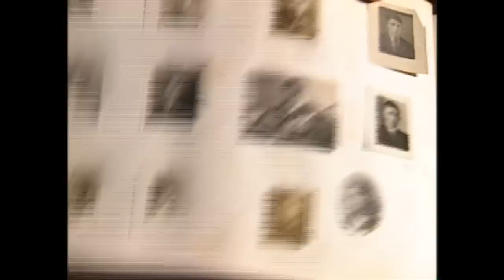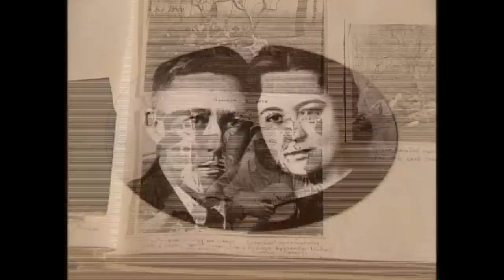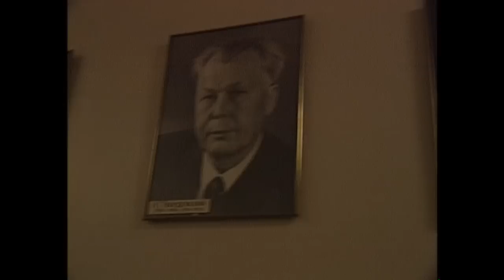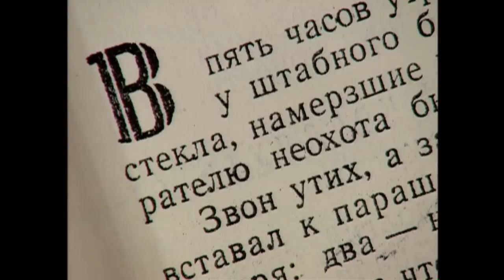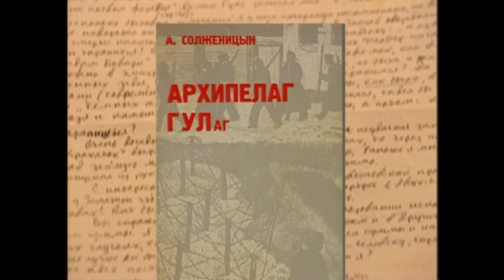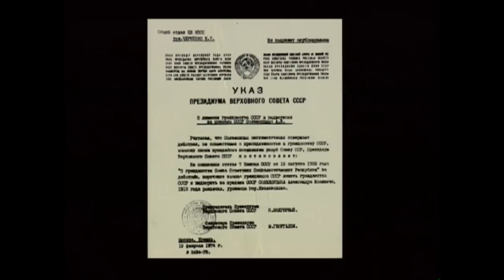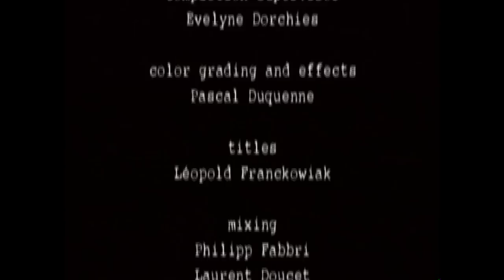Great Writers: Alexander Solzhenitsyn {UPDATED}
Film by Kultur-Video.  {English audio.}